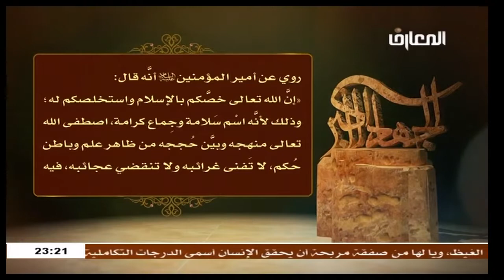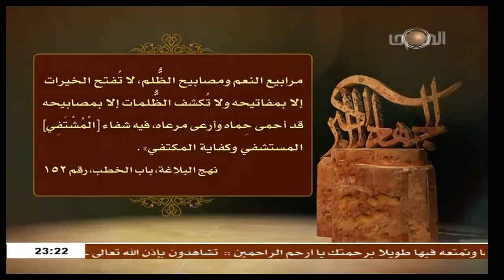السيد بلال وهبي / الجهاد الاكبر - الاسلام والمدارس الاخلاقيه